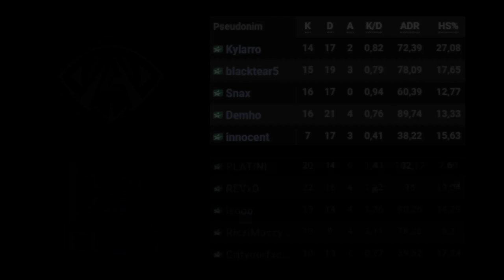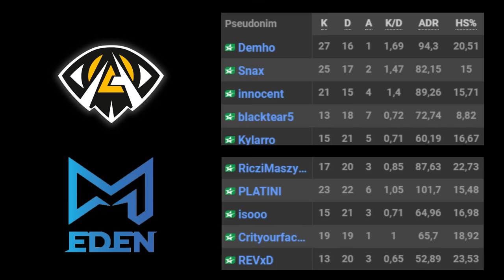Anonymo vs M1 Eden | ESL Mistrzostwa Polski Jesień 2021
Proszę o ocenę materiału dla zasięgów.